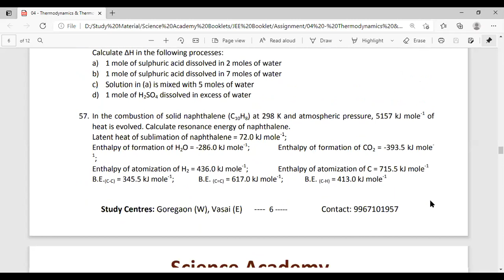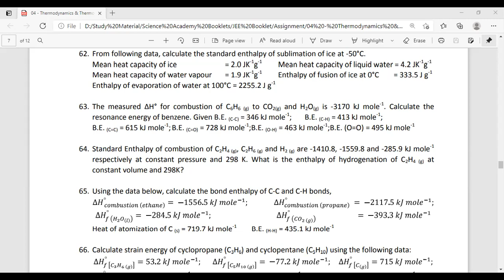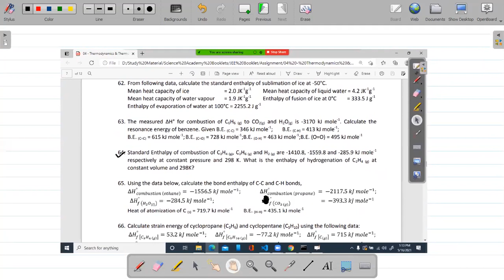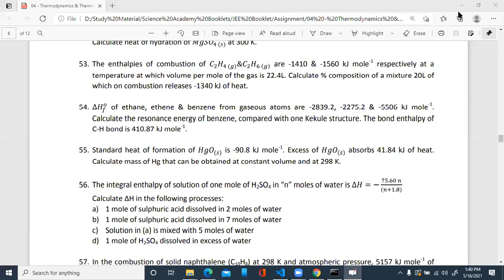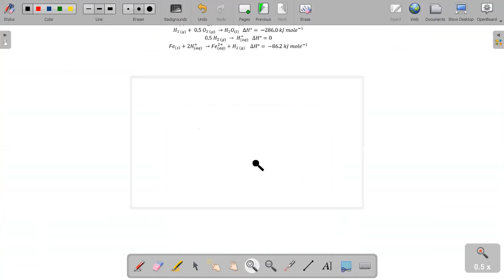2022 - Ch07 - Thermodynamics & Thermochemistry - L21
16th May 2021
Thermochemistry